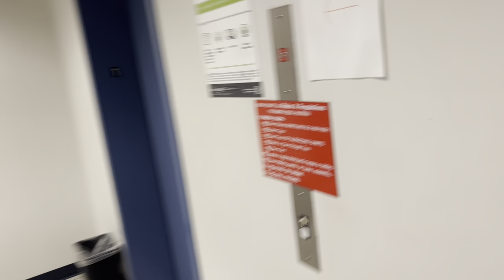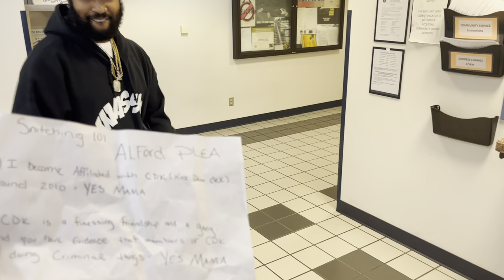Kick Door Shawty takes Alford Plea